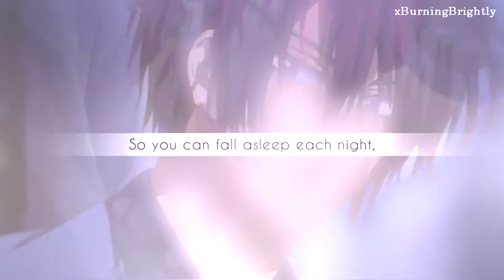old edits dump. [AMVS, MEP parts, ect]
Well, this is stuff from like... the past or so that just died. It starts off with some MEP parts I didn't like (or didn't fit with the rest of the MEP) and remade, then there's some Ladybug crack stuff from when I was going to make a second crack video, and then there are some AMVs at the end and more MEP parts.
Everything is dead, except I might finish the very last video... I made it in January when we FINALLY moved from the hotel and back home after seven months. lol

1. Say You're Just a Friend
Date: October 16th, 2016
(Amourshipping day MEP part - remade)

2. Issues
(Amourshipping, but they'd been used twice already so I remade it)

3. Never Stop
Date: March 22nd, 2017
(Said it could be multiple anime, but I was the only person who did so I just switched to Hak x Yona for the whole thing. lol)

4. Happier
(I was editing a MEP part and this was underneath the part of the song and just happened... rip Nino and Adrien's friendship)

5. You Shall Not Passsssss
Date: March 3rd, 2017
(crack. I was watching some Monty Python stuff and found this audio and made this. XD)

6. My First Kiss
Date: March 2nd, 2017
(Was gonna put in the crack video that never was.)

7. Burst Our Bubble
(IT FITS SO WELL XD)

8. Tell Your Heart to Beat Again
(Prettyyyy sure I made this and then changed to a different movie. This one is also already uploaded sometime about a year ago)

9. Just Give Me A Reason
(MEP part, I changed the scenes for the last 2/3)

10. Idk???
(I was going through scenes and this happened and I thought it was funny at the time. :'D)

11. I Got You
(MEP part where I tried stuff and didn't like how it turned out)

12. Flexed Out
Date: May 7th, 2018
(Was supposed to be an action theme)

13. Dreaming Alone
(Was trying to do faster stuff but didn't like how it was turning out)

14. Unstoppable
Date: July 22nd, 2018
(Accidentally used the wrong dragon :')

15. The Power of One
(Was for Helen's birthday long ago... I never did more than choose scenes though.)
16. This is my home
(Made when I moved back from from the hotel)

Mmkay, that's all for now. I had some other crack things, but they were too long so I didn't want to add them.